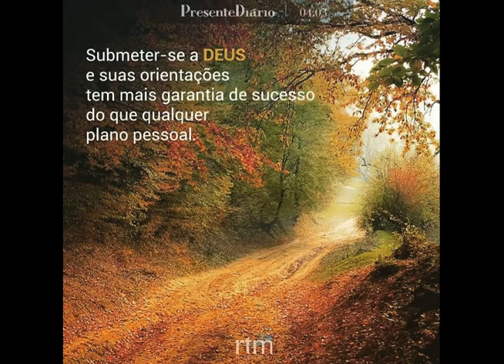Presente Diário 04.03.2021